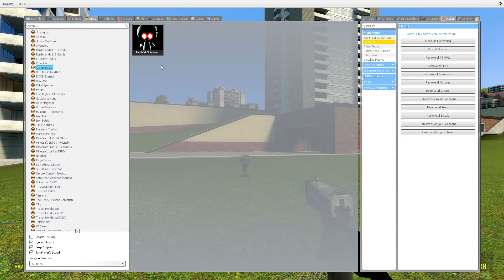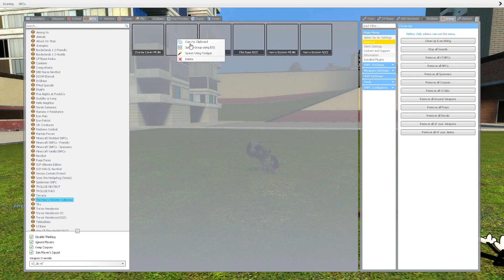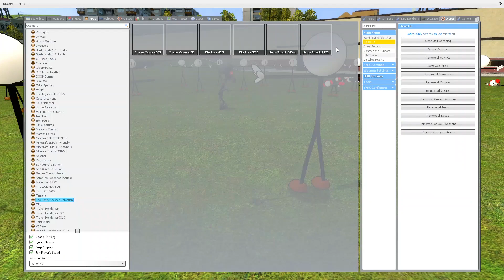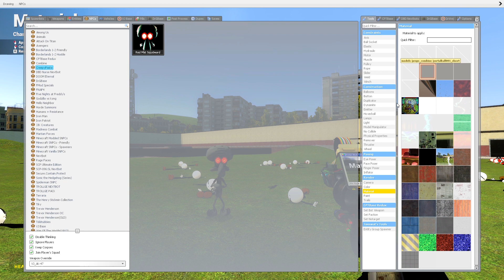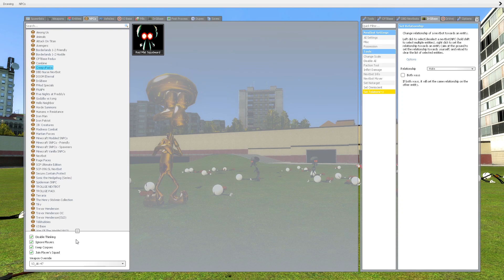RED MIST SQUIDWARD VS HENRY STICKMIN | Garry's Mod Sandbox